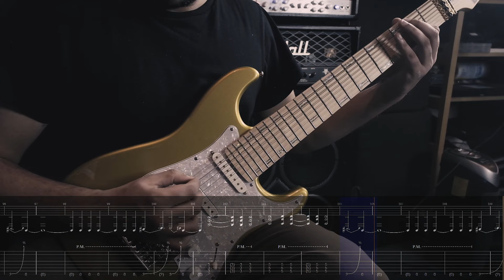Zaki Ali - Timeless Space (feat. Alex Cohen) [Guitar Playthrough]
Welcome to the official guitar playthrough of "Timeless Space (feat. Alex Cohen)" by Zaki Ali. In this video, Zaki Ali takes you through his intricate rhythm and lead guitar parts that drive this mesmerizing track, featuring the dynamic drumming of both Zaki and Alex Cohen. Witness firsthand as Zaki effortlessly navigates through the song's atmospheric melodies and powerful riffs, while displaying the music notation and tablature. Zaki breaks down the composition, showcasing how his guitar work intertwines seamlessly with the collaborative drum performance between himself and Alex. This captivating musical journey into "Timeless Space" delivers a truly unforgettable listening experience.

If you like what you hear this music is available for purchase and streaming on all digital platforms now. Be sure to follow the link below for a variety of merchandise, streaming, more social media links, sheet music and guitar tablature, and upcoming live performances. Your support goes a long way and is very much appreciated.